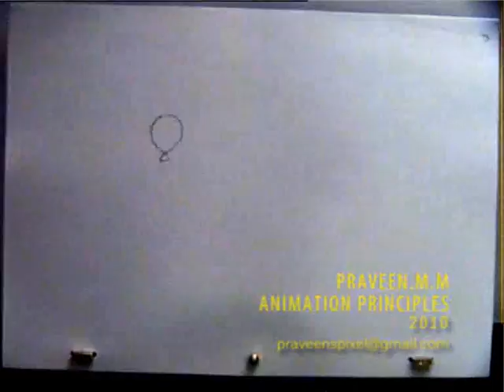Praveen M M 2D Animation Principles 2010.flv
These are my first 2d Animation works